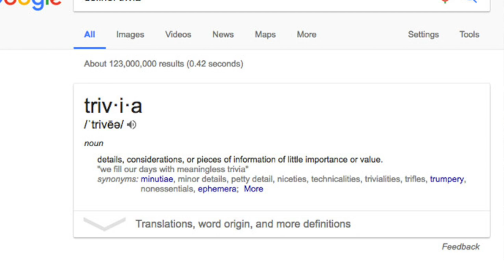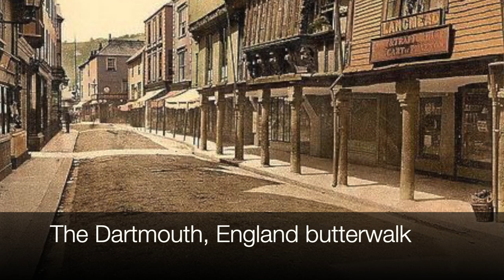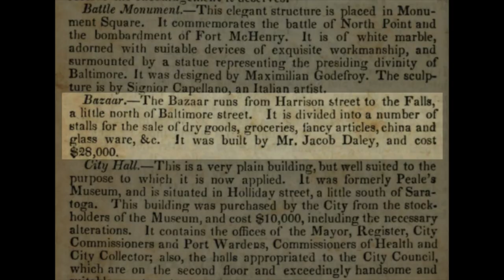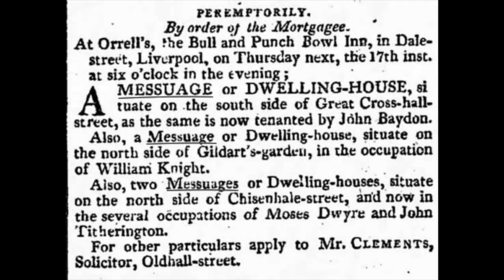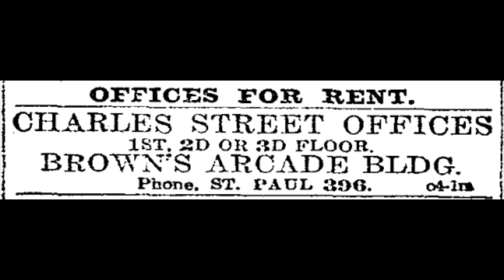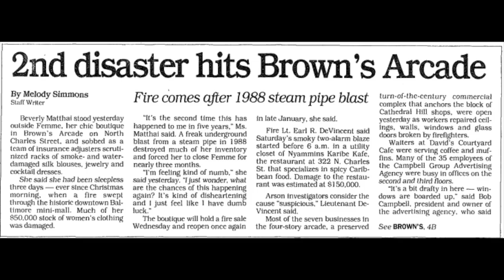Five Minute Histories: Brown's Arcade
You may have walked past the building a million times, but Brown’s Arcade on N. Charles St. isn’t as ordinary as it seems. It is the oldest and the last historic arcade in Maryland!

This is our series called "Five Minute Histories." Twice a week, we’ll record a short video about a different historic place in Baltimore and post it on our Facebook page and website. For more information or to become a member of Baltimore Heritage, check out